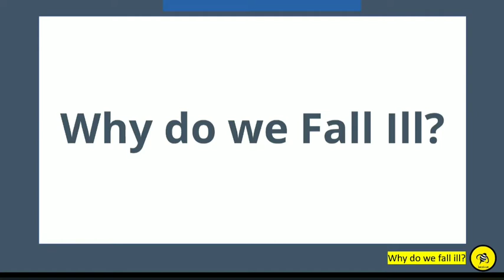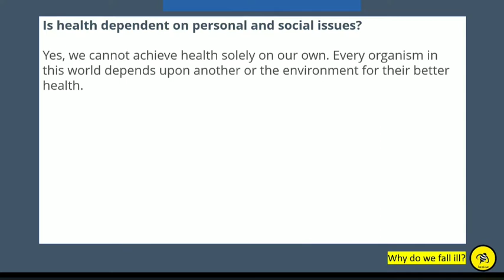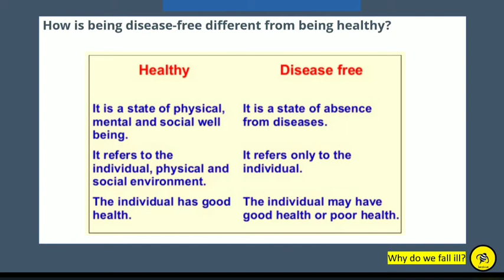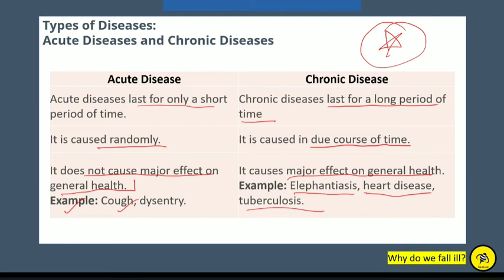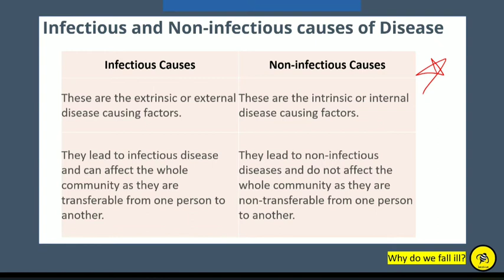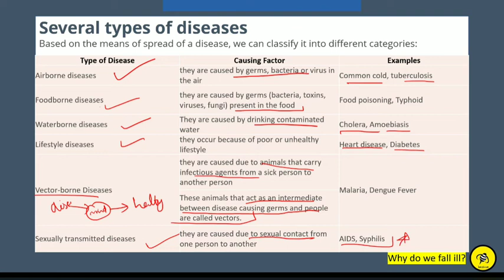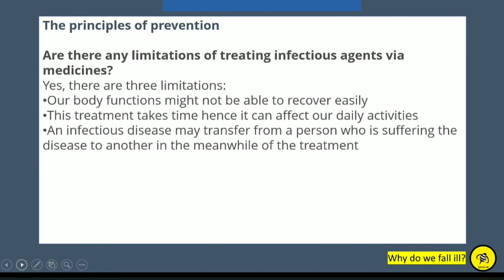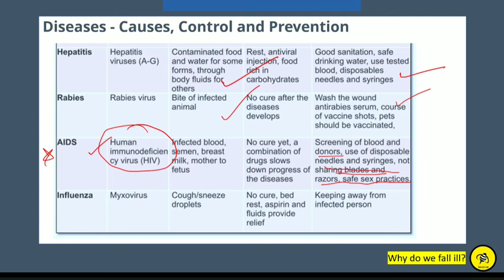CLASS-9|SCIENCE|NCERT|CH-13|WHY DO WE FALL ILL|EXPLAINED IN MALAYALAM